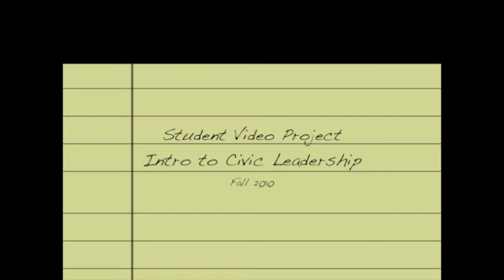Grand Works NW Art Arts Festival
Project: Grand Works NW Art Arts Festival
Organization: Elders in Action
Description: Event, workshops, and forums featuring fine art of 50 local artists over the age of 60 showing how creativity supports positive aging.
Project year: 2010
Project coordinator: Brenda Morgan
Funding coalition: Neighbors West Northwest (NWNW)
PSU students: Dan Englund, Dolores Leon Guerrero, Laura R.Moss